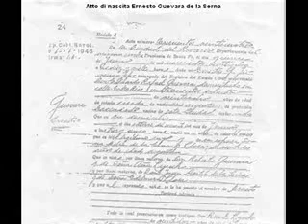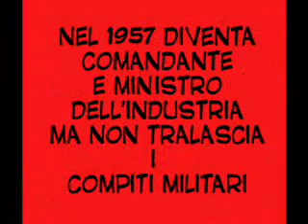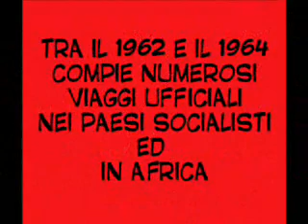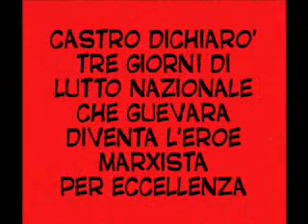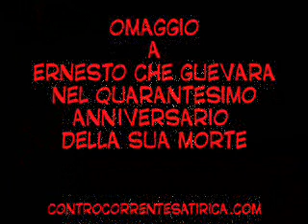Ernesto Guevara il CHE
Omaggio a Ernesto Guevara nel quarantesimo anniversario della sua morte